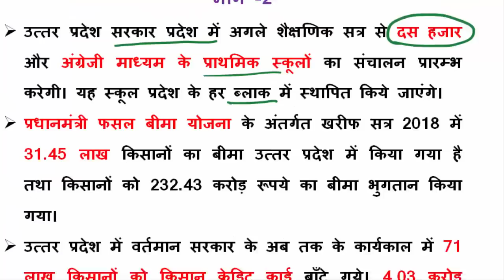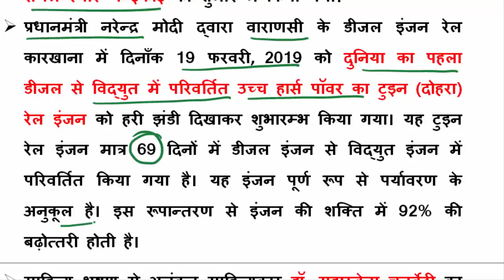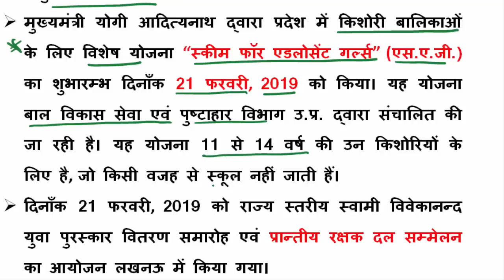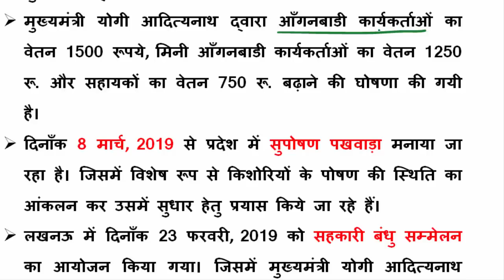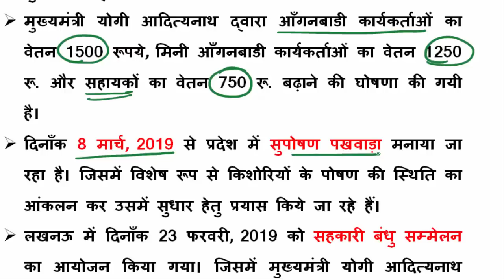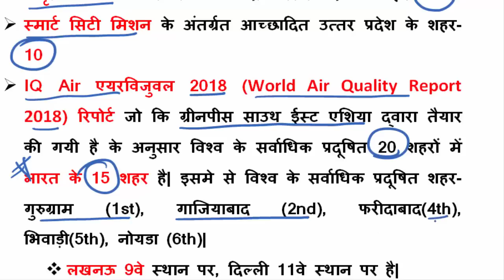UP Special Current affairs 2019 || उत्तर प्रदेश का सम्पूर्ण करंट अफेयर्स 2019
उत्तर प्रदेश का सम्पूर्ण सम्पूर्ण समसामयिक घटनाक्रम 2019
उत्तर प्रदेश का सम्पूर्ण करंट अफेयर्स 2019 (18 February 2019 to 12 march 2019) पार्ट 2
up current affairs in hindi 2019
उत्तर प्रदेश का सम्पूर्ण करंट अफेयर्स(10 January to 18 February 2019)
UP Complete Current affairs 15 December 2018 to 15 January 2019
उत्तर प्रदेश का सम्पूर्ण करंट अफेयर्स  2018 (15 दिसम्बर 2018 से 15 जनवरी 2019)
उत्तर प्रदेश का सम्पूर्ण करंट अफेयर्स जनवरी 2019
उ0 प्र0 सम्पूर्ण करंट अफेयर्स 2019
UP Special Complete Current Affairs January 2019
AHC ARO, UPPSC RO/ARO mains, UPSSSC मंडी परिषद सभी परीक्षाओ के लिए सम्पूर्ण सीरीज देखिये
Pathfinder Study point YouTube channel के सभी सुपर सीरीज मास्टर वीडियो और पीडीएफ लिंक-
High Court ARO, UPPSC RO/ARO, UPSSSC, UPPSC, UPP Constable, SSC, CGL, TET, CTET, UPSI आदि सभी परीक्षाओं की तैयारी हेतु अतिमहत्वपूर्ण सुपर सिरीज़ जिसमे विषय के सभी टॉपिक एक ही वीडियो में क्रमबद्ध रूप से व्यवस्थित है। अवश्य देखिये।

Puja Publication History objective book

Puja publication current affairs June to December